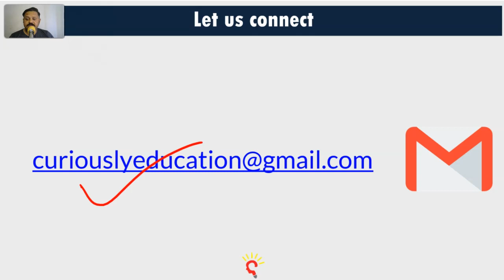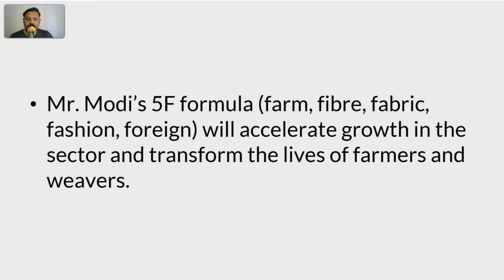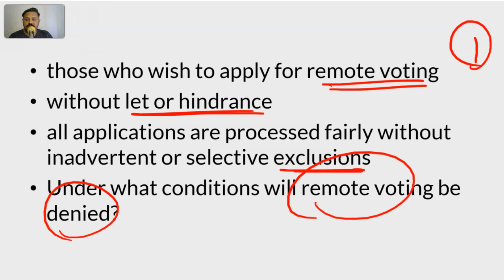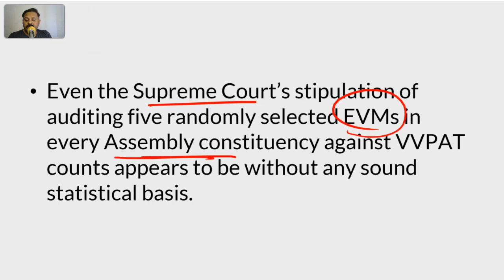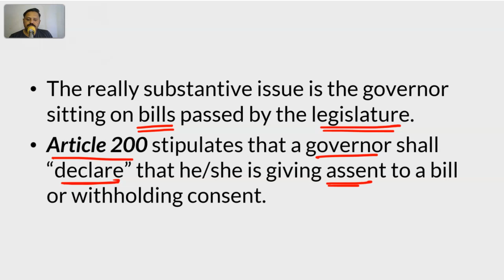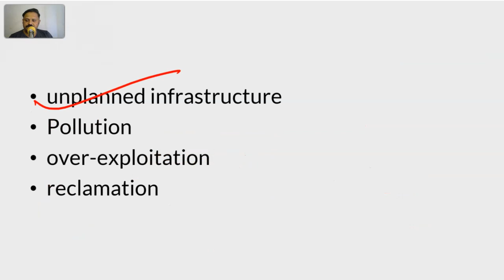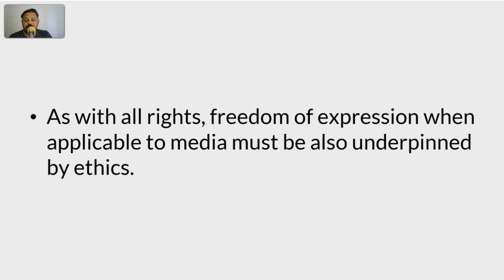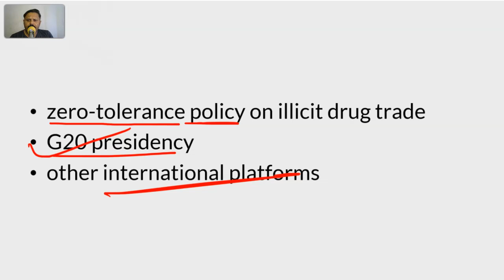The Hindu Analysis by Prashant Mavani | 11 January 2023 Current Affairs for UPSC